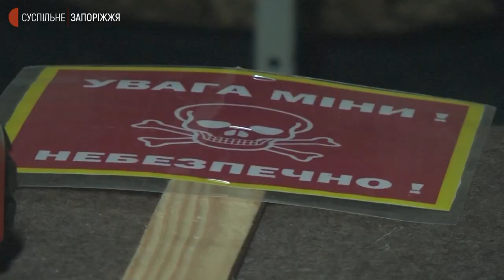Як поводитися з вибухонебезпечними предметами | Новини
Як правильно поводитися з вибухонебезпечними предметами, та на що звертати увагу — пояснив та продемонстрував інструктор ГО “Вогник Запоріжжя” Владислав Семивол. Чоловік наголошує, особливо уважними варто бути людям, які повертаються до своїх домівок після того, як там побували російські окупанти.